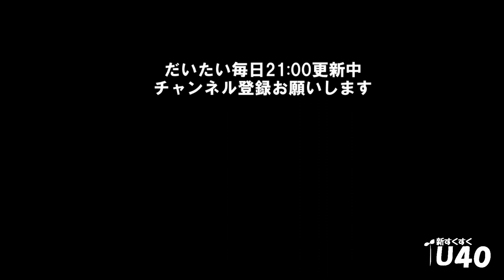「47歳男性のクリスマス」浅桜ぽんず【新すくすくU40】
【浅桜ぽんずプロフィール】